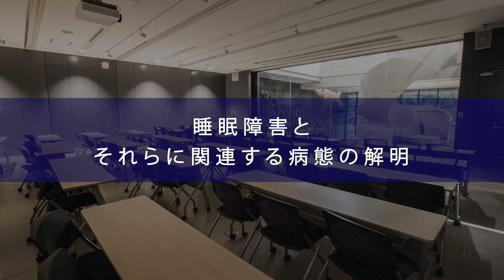WPI-IIIS 研究紹介動画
筑波大学国際統合睡眠医科学研究機構は、睡眠について様々な視点から研究を行っています。
この動画では、WPI-IIISの研究者が、研究内容を紹介しています。